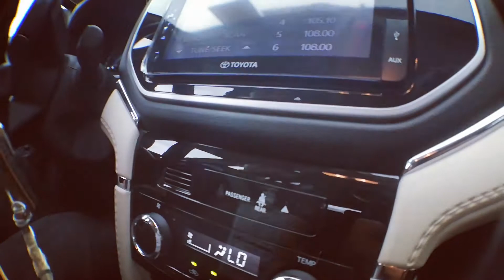Dinner Party ng Region 3 Toyota Dealers | Bergy TV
Isang masayang dinner ang pinakawalan ng Toyota! Salamat!